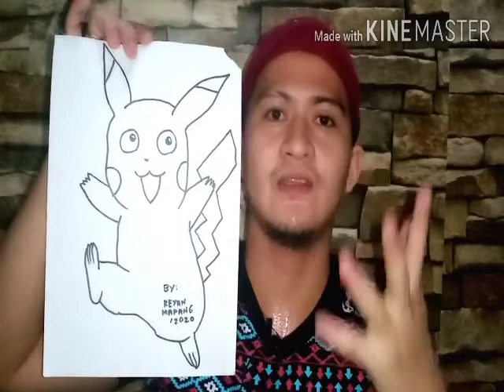HOW TO DRAW BASIC DRAWING 👍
POKEMON DRAWING 🎨